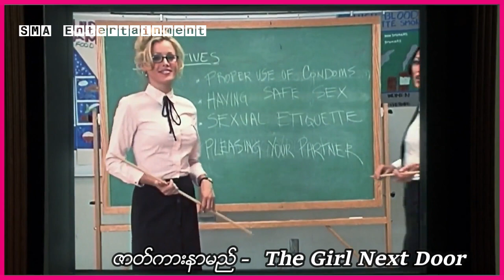ကောင်လေးဟာ ဘေးအိမ်ကကောင်မလေးနဲ့ချစ်ခဲ့ပေမဲ့လည်း သူမက မိန်းမဆိုးလေးဖြစ်နေတယ်ဆိုတာကို မသိခဲ့ဘူး။